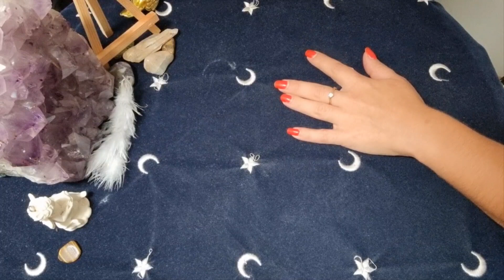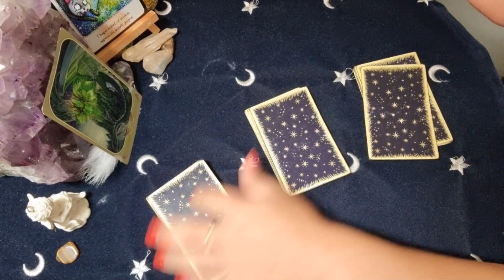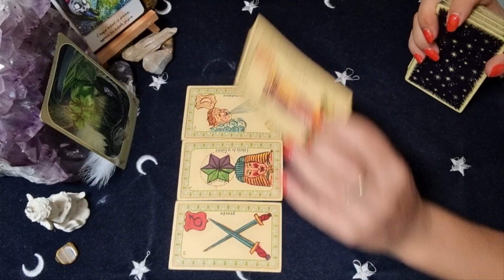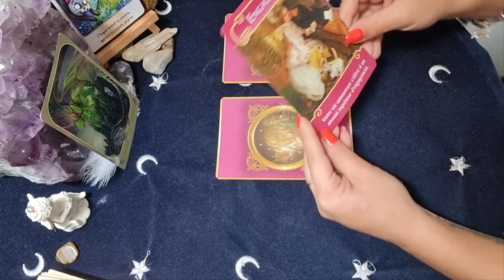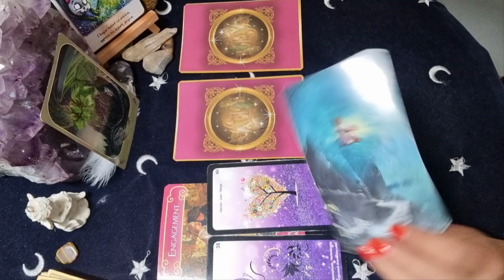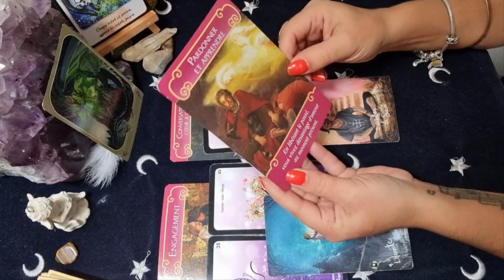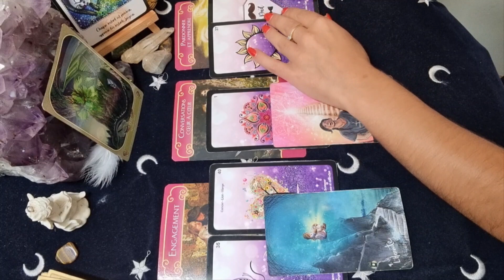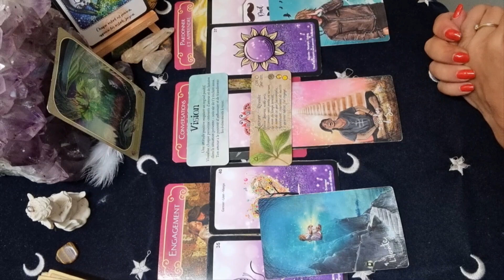💫 Tirage du jour ⏰️ Vendredi 2 Septembre 2022. Tenir bon, Joie dans les petits instants.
Oracles et Tarot utilisés:

.L'Oracle du Messager (Ravynne Phelan)
.Le petit oracle de Stef (Stéphanie Gras)
.L'Oracle Belline
.Améthyste Love Oracle + Extension 1 + Extension 2 (Mich'Aile Ange Tarot)
.Le petit oracle (grimoire) de la magie (Eve Korrigan)